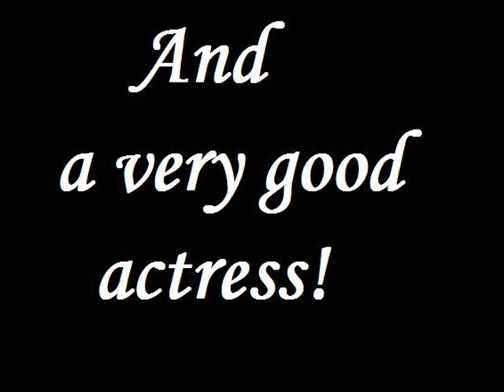Erin Sanders and Katelyn Tarver